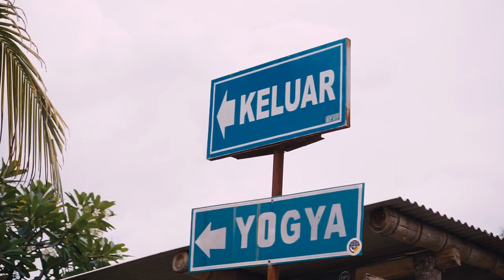[PARANGTRITIS] Kisah Ratu Pantai Selatan dan Mitos Dilarang Pakai Baju Warna Hijau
Pesona Pantai Parangtritis memang tidak bisa lepas dari sejarah, legenda dan mitos Ratu Pantai Selatan yang sudah sangat terkenal di Indonesia. Hal itu berawal dari cerita mitos tentang kerajaan yang konon ada di laut sekitar pantai. Nyi Roro Kidul sendiri sudah menjadi sejarah panjang Yogyakarta dan Kerajaan Mataram. Ada banyak cerita dan mitos yang beredar seputar Nyi Roro Kidul sang Ratu Laut Selatan.

Konon dari dahulu kerajaan tersebut sudah ada dan dipimpin oleh penguasa laut selatan yaitu Nyi Roro Kidul. Misterinya sampai saat ini masih menjadi cerita turun temurun dan sering menjadi perbincangan masyarakat sekitar ataupun pendatang, apalagi dikaitkan dengan mitos lain yaitu larangan tidak boleh memakai pakaian berwarna hijau.

Pantai Parangtritis mempunyai kaitan dengan mitos yang beredar bahwa wisatawan yang datang tidak diizinkan memakai baju warna hijau. Sebagai bagian dari Pantai Selatan, Parangtritis dipercaya merupakan area kekuasaan tokoh mitos Nyi Roro Kidul. Konon, wisatawan yang berkunjung ke Parangtritis dengan memakai baju hijau akan diseret ombak Nyi Roro Kidul. Nyi Roro Kidul konon disebut-sebut senang dengan warna hijau. Masyarakat sekitar menghimbau, sebaiknya saat berkunjung ke Parangtritis atau tempat lainnya, sebagai wisatawan harus menjunjung dan menghormati adat istiadat yang berlaku di tempat tersebut.